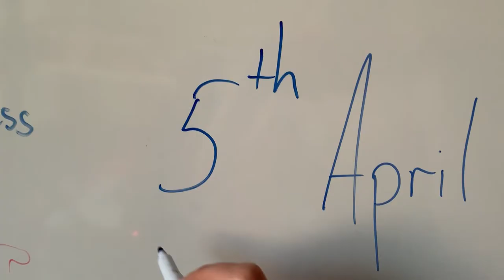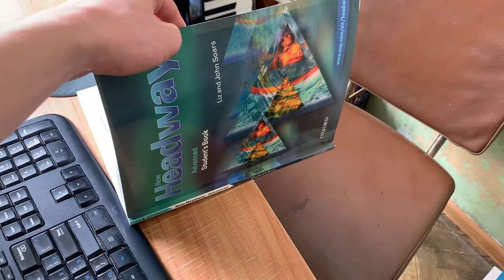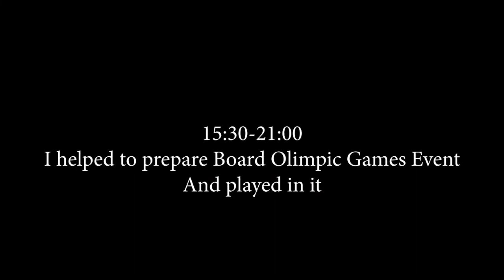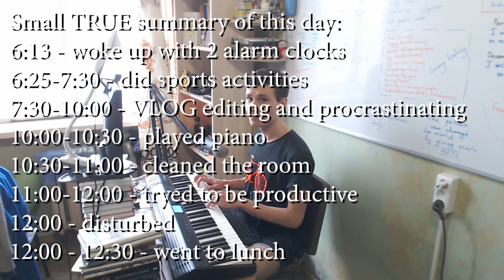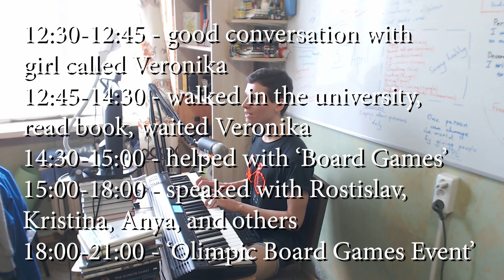Goals' Day of Russian man who learns English | Moscow VLOG | EJDay 95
Small TRUE summary of this day:
6:13 - woke up with 2 alarm clocks
6:25-7:30 - did sports activities
7:30-10:00 - VLOG editing and procrastinating
10:00-10:30 - played piano
10:30-11:00 - cleaned the room
11:00-12:00 - tried to be productive
12:00 - disturbed
12:00 - 12:30 - went to lunch
12:30-12:45 - good conversation with the girl called Veronika
12:45-14:30 - walked in the university, read the book, waited for Veronika
14:30-15:00 - helped with ‘Board Games’
15:00-18:00 - spoken with Rostislav, Kristina, Anya, and others
18:00-21:00 - ‘Olimpic Board Games Event’
21:00-22:40 - returned to the dorm. Ended video editing

Topics we have spoken with Veronika:
1. Arts (Surrealism)
2. Movies (Quentin Tarantino)
3. Her studies on 'land management and cadastre'
4. Mono-flippers swimming

Topics we have spoken with Kristina:
1. Her experience of President of school active self-government
2. Her experience of 3 different school and gymnasiums

Topics we have spoken with Rostislav:
1. Homeless people and chanson music

Topics we have spoken with Liza:
1. Spain
2. Amusement park
3. Her dog

Thanks :)

F.A.Q.:

1. Why do I learn English?

2. Why do I learn Indonesian?

3. Why am I doing reactions?

4. Why am I making a video?
Self-psychotherapy
Development of my own skills
Autobiography
Self-awareness

5. Why am I learning new skills?

6. According to the results, the language I want to talk mainly?

7. What do I want to get on the total?

8. What do i love?
Communication with people
Dancing
Developing
Singing
Playing music
Speaking
Training
Make new
Playing computer games
Drawing
Having fun